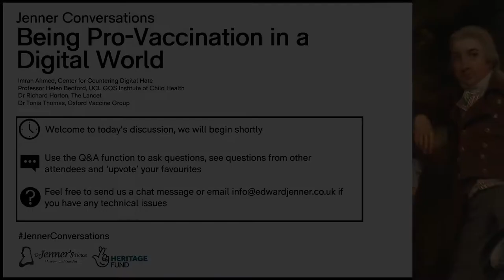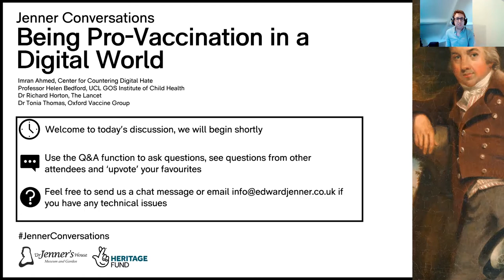Being Pro-Vaccination in a Digital World | Jenner Conversations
For our second event in the Jenner Conversations series, we were joined by Imran Ahmed, Professor Helen Bedford and Dr Tonia Thomas in a discussion chaired by Dr Richard Horton to explore how we can celebrate vaccination and challenge misinformation in a digital world. If you missed it you can catch up on the full discussion now. This event was broadcast live on 16 September 2020.

Dr Jenner’s House is the birthplace of vaccination. We share the story of Edward Jenner and his legacy from his adult home, the house where he told the world about his pioneering work on vaccination. Dr Jenner’s House is maintained by The Jenner Trust, an independent charity in receipt of no regular public funding. This Autumn we are hosting a series of Jenner Conversations with the support of the National Lottery Heritage Fund. Just as Edward Jenner gained inspiration for his work by connecting different disciplines, we now want to bring together thinkers with different insights and perspectives to discuss how we might face today's challenges.

You can find out more about our work and details of our forthcoming Jenner Conversations on our